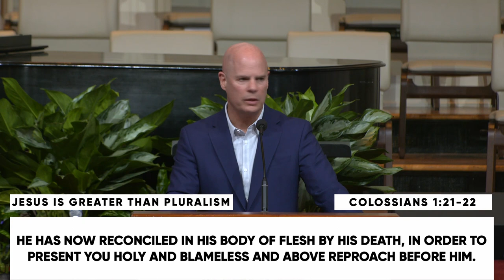Is God Absolute Truth? with Dr. Jeff Warren